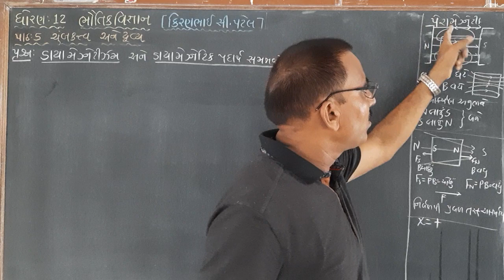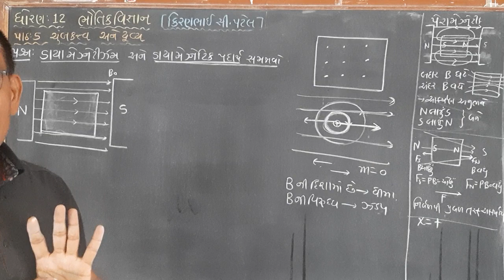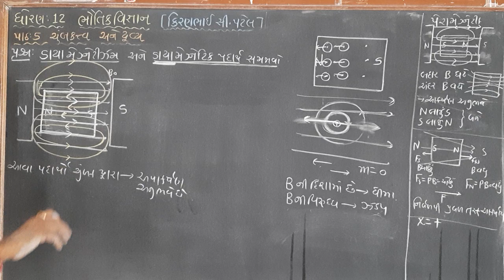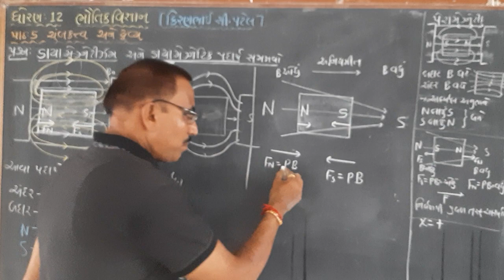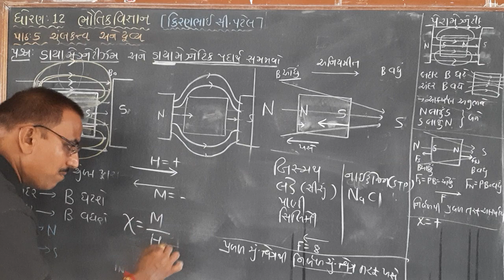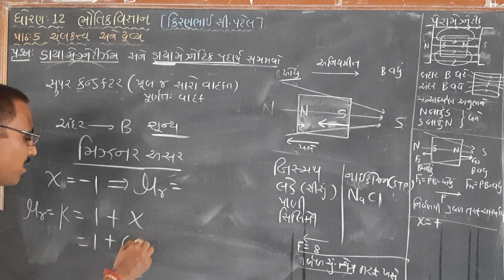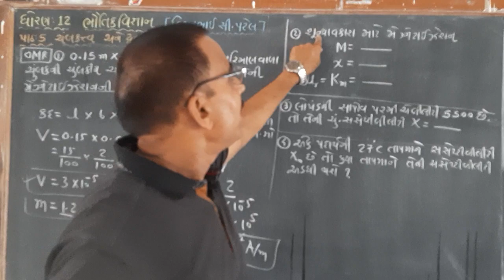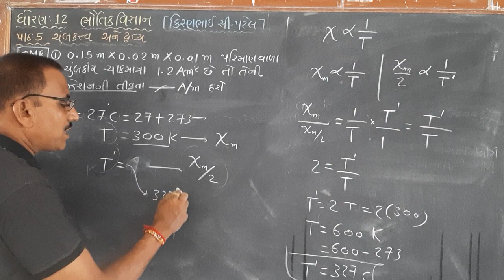ધોરણ-12, ભૌતિકવિજ્ઞાન, પાઠ-5, લેક્ચર-16(કિરણભાઈ સી.પટેલ)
ડાયામેગ્નેટીઝમ +OMR